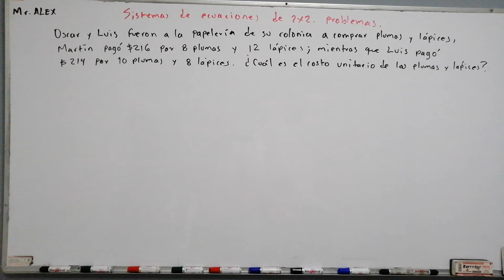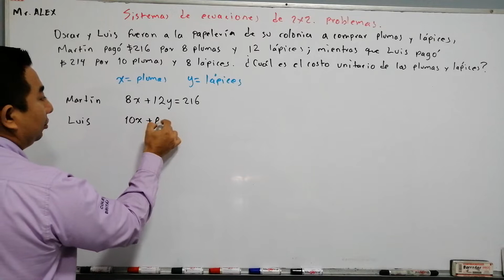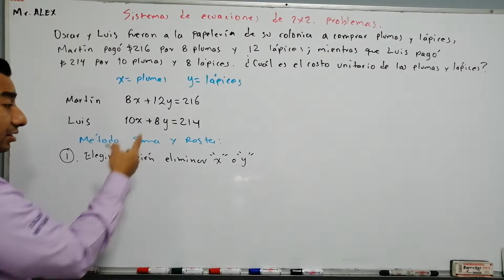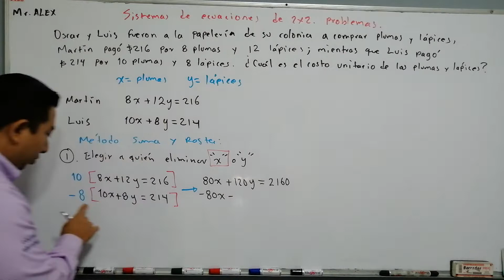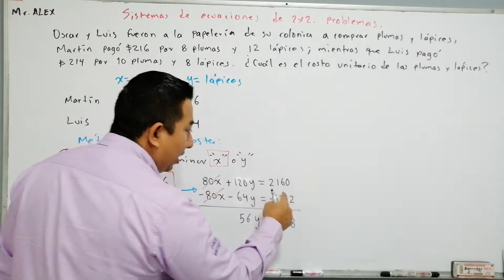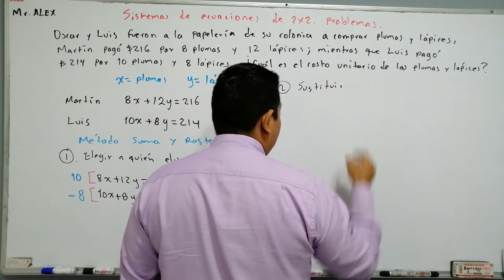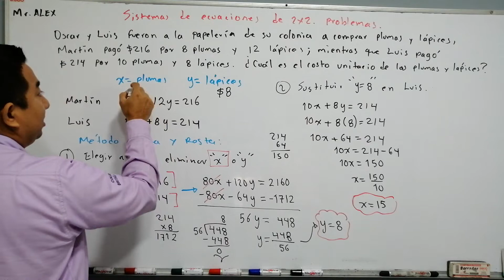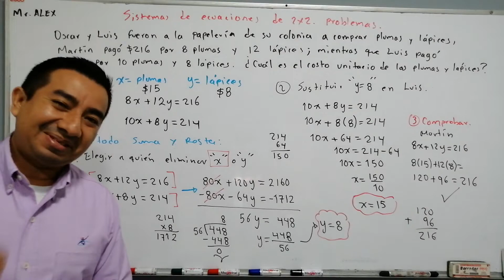Sistema de ecuaciones de 2×2, problema. Oscar y Luis fueron a la papelería de su colonia a comprar..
Resolución de un problema de sistemas de ecuaciones de 2×2. Problema: Oscar y Luis fueron a la papelería de su colonia a comprar plumas y lápices, Martín pagó $216 por 8 plumas y 12 lápices; mientras qué Luis pagó $214 por 10 plumas y 8 lápices. ¿Cuál es el costo unitario de las plumas y lo lápices?